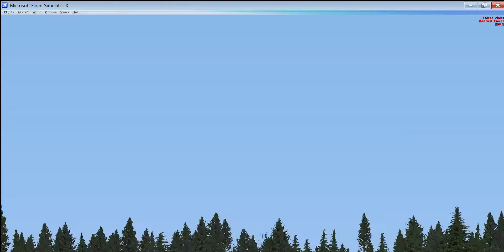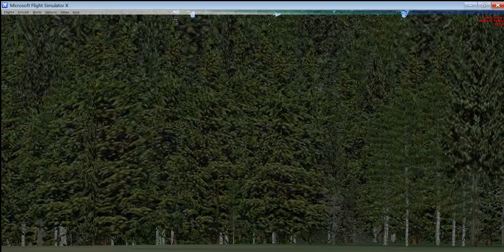Gotartowice, Rybnik, Radlin w Microsoft Flight Simulator X OGLĄDAJ Z NAPISAMI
OGLĄDAJ Z NAPISAMI!
Gotartowice, Rybnik, Radlin w Microsoft Flight Simulator X, lądowanie w okolicach Żor xd dodatkowa sceneria SW Poland Addon. Totalna amatorka jeżeli chodzi o pilotaż :D